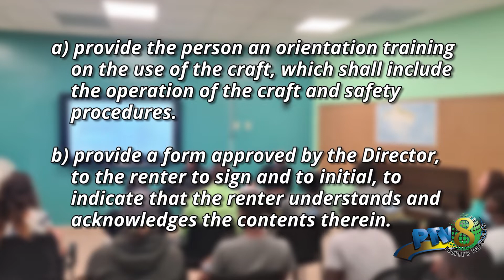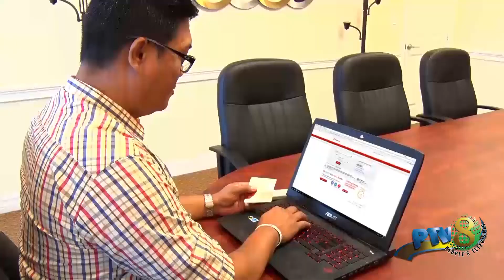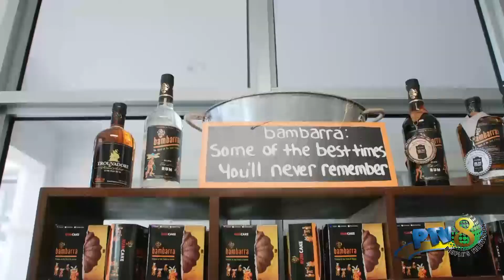May 12 2022